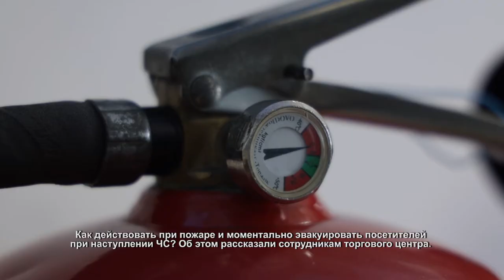Для сотрудников ТЦ провели инструктаж: как действовать при пожаре? 17.03.2021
Как действовать при пожаре и моментально эвакуировать посетителей при наступлении ЧС? Об этом рассказали сотрудникам торгового центра. Инструктаж провели представители государственной противопожарной службы при поддержке МБУ «ХимСпас».